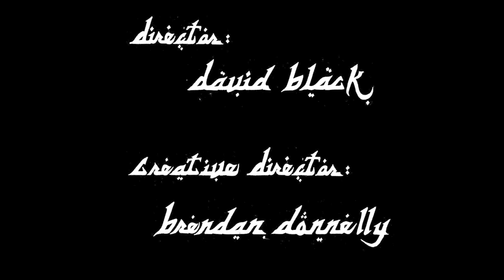FIDLAR - Wake Bake Skate (Official Music Video)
Official Music Video for Wake Bake Skate by FIDLAR
From the 7" EP "DIYDUI" on White Iris Records

Directed by: David Black
Creative Direction by: Brendan Donnelly
Written by: Brendan Donnelly & David Black
Cameras: David Black & Collin Erie
Featuring Kenny Woods & Brendan Donnelly
FIDLAR: Zac, Elvis, Max, Brandon